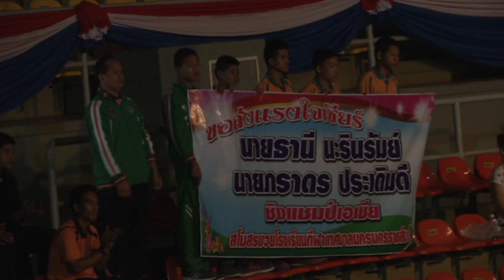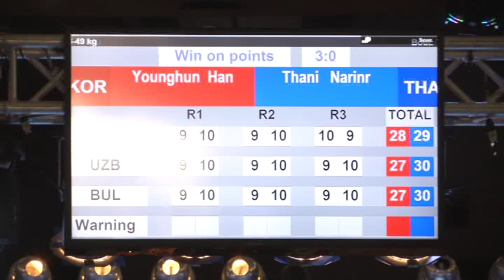มวยสากลสมัครเล่น เยาวชนชิงแชมป์เอเชีย 2014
มวยสากลสมัครเล่น เยาวชนชิงแชมป์เอเชีย 2014 ที่อินดอร์สเตเดี้ยม กกท.หัวหมาก Photographer วันชัย ไกรศรขจิต (Wanchai Kraisornkhajit)